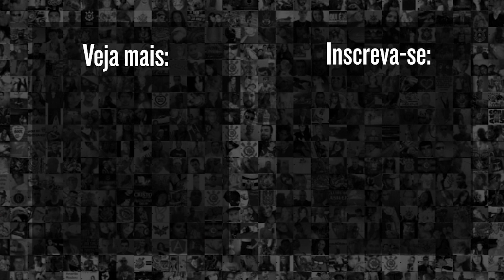O QUE VOCÊ TALVEZ NÃO SAIBA SOBRE O INÍCIO DE LUAN NO CORINTHIANS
Como foi o início de temporada de Luan no Corinthians?

Os jornalistas do Meu Timão repercutiram o início de trajetória do meia e ainda projetaram um futuro (próximo) do corinthiano. Assista o vídeo na íntegra, Fiel!